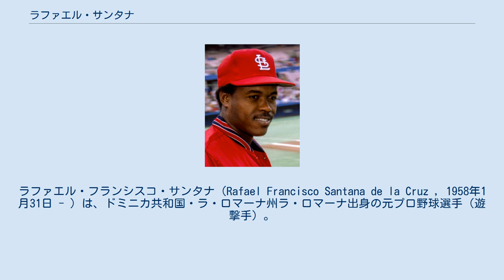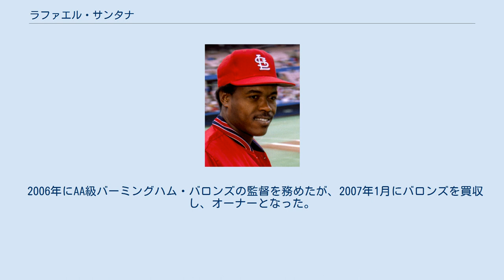ラファエル・サンタナ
ラ・ロマーナ州出身の人物
ラファエル・フランシスコ・サンタナ（Rafael Francisco Santana de la Cruz , 1958年1月31日 - ）は、ドミニカ共和国・ラ・ロマーナ州ラ・ロマーナ出身の元プロ野球選手（遊撃手）。
右投右打。
現役引退後は主にマイナーリーグで監督・コーチを務める。
 1976年にニューヨーク・ヤンキースと契約。
メジャー昇格のないまま1981年2月16日にマイナー投手との交換トレードでセントルイス・カージナルスに移籍。
 1983年にメジャー初昇格し、その年は30試合に出場し、遊撃手のほか二塁手も務める。
 1984年1月17日にカージナルスを解雇され、同日ニューヨーク・メッツと契約。
ホセ・オケンドーの控え遊撃手として51試合に出場。
 この年のオフにオケンドーがカージナルスに移籍したため、1985年はレギュラーになり、154試合に出場した。
 好守の遊撃手として活躍したが、打撃が非力で、そのため本来三塁手のハワード・ジョンソンがしばしば遊撃手として起用されたが、その際も守備力の低いジョンソンに代わって守備固めで出場することが多く、デーブ・ジョンソン監督好みのツー・プラトン・システムが機能した。
 1986年は139試合に出場し、チームのワールドシリーズ制覇に貢献。
ヒューストン・アストロズとのナ・リーグチャンピオンシップシリーズでは、刺殺13、補殺18、守備機会31はいずれもチャンピオンシップシリーズの遊撃手としての記録（6試合）となった。
1986年までは、それまで最高でも年1本塁打、通算3本塁打だったが、翌1987年には突如5本塁打を打つ。
打点もキャリア最多の44であった。
 1988年には古巣ヤンキースに移籍。
その年もレギュラーとして活躍したが、1989年は肘の故障のため1シーズンを棒に振り、11月7日に解雇された。
 1990年1月にクリーブランド・インディアンスと契約。
メッツ時代のチームメート、キース・ヘルナンデス、ジェシー・オロスコと再びチームメイトとなったが、開幕直後の4月25日に、わずか7試合の出場で解雇され、そのまま現役を引退した。
 引退後は祖国ドミニカのウィンターリーグでの監督で指導者としてのキャリアをスタート。
1992年からはカンザスシティ・ロイヤルズ傘下のマイナーリーグのコーチを4シーズン務め、1996年にはボストン・レッドソックスのドミニカの育成施設でコーチとなった。
 1999年からシカゴ・ホワイトソックス傘下のマイナーコーチに就任。
2003年から2シーズンはメジャー（ホワイトソックス）の一塁ベースコーチを務め、2005年にはマイナー監督に就任。
 2006年にAA級バーミングハム・バロンズの監督を務めたが、2007年1月にバロンズを買収し、オーナーとなった。